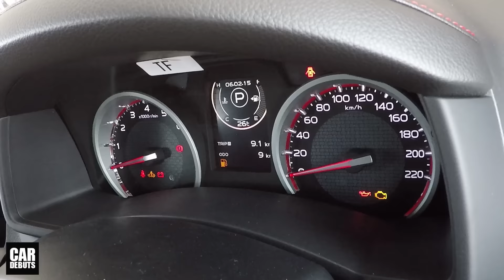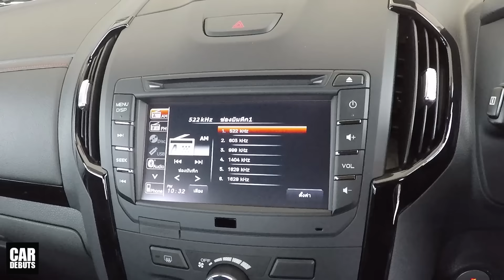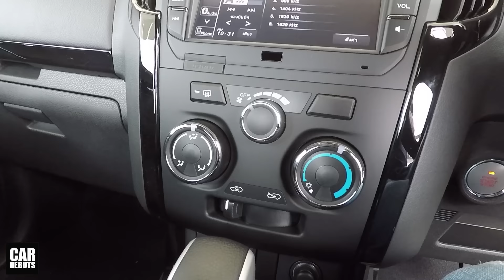รีวิว 2018 Isuzu D-MAX X-Series Hi-Lander 1.9 Ddi Blue Power 4 ประตู Z DVD A/T ราคา 9.59 แสนบาท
รีวิวรอบคัน The new 2018 Isuzu D-MAX X-Series โฉมใหม่ล่าสุด รุ่น Hi-Lander 1.9 Ddi Blue Power 4 ประตู Z DVD A/T ราคา 9.59 แสนบาท

ราคาจำหน่าย ISUZU D-MAX BLUE POWER X-Series รุ่นปี 2018 ทุกรุ่นย่อยมีดังนี้

ISUZU D-MAX BLUE POWER X-Series Hi-Lander

– 1.9 Ddi Blue Power 4 ประตู Z DVD A/T ราคา 959,000 บาท
– 1.9 Ddi Blue Power 4 ประตู Z DVD ราคา 934,000 บาท
– 1.9 Ddi Blue Power 2 ประตู Z DVD ราคา 835,000 บาท
สีขาวมุกเพิ่ม 7,000 บาท

ISUZU D-MAX BLUE POWER X-Series Speed
- 1.9 Ddi Blue Power Cab4 ราคา 836,000 บาท
- 1.9 Ddi Blue Power 2 ประตู ราคา 742,000 บาท
สีเมทาลิคเพิ่ม 7,000 บาท

อีซูซุ เอ็กซ์-ซีรี่ส์ รุ่น Hi-Lander เติมไลฟ์สไตล์สปอร์ตให้เต็มพลังด้วยความหรูหรา เท่แบบมีสไตล์ ให้กลุ่มคนรุ่นใหม่ที่มีไลฟ์สไตล์เป็นเอกลัษณ์ ได้สะท้อนตัวตนสปอร์ตพรีเมี่ยม ด้วยความลงตัวระหว่างการขับขี่ในชีวิตประจำวัน กับความสปอร์ตเท่ที่หรูหรามีสไตล์แบบรถยนต์นั่ง
• ชุดแต่งดีไซน์ใหม่! ที่มาพร้อมกระจังหน้าสุดสปอร์ต ออกแบบลงตัวรับกับสเกิร์ตหน้าดีไซน์เท่ ทรงพลัง สะกดทุกสายตา ด้วยกันชนหน้าสีเทาดำ Front Bumper Garnish ที่ตัดรับกับเส้น Red Line สีแดงสุดสปอร์ต ดีไซน์ยาวต่อเนื่องรับกับไฟหน้าอย่างลงตัว มาพร้อมสติกเกอร์ดีไซน์เท่คาดหน้า-หลัง เติมความโดดเด่นไม่ซ้ำใคร และสัญลักษณ์ ISUZU สีแดง เสริมความสปอร์ตให้มีสไตล์
• ใหม่! ชุดไฟตัดหมอกสีเดียวกับตัวรถ พร้อมกรอบสีเทาดำ ดีไซน์ต่อเนื่องรับกับสเกิร์ตหน้า
• สปอร์ตบาร์ดีไซน์ใหม่! สีทูโทน เท่ สปอร์ต ดูโฉบเฉี่ยว
• ใหม่! ไฟหน้าแบบ Bi-LED เทคโนโลยีสุดล้ำ ให้พื้นที่ความสว่างมากขึ้น และใช้พลังงานน้อยลง สามารถปรับความสูงต่ำได้ 4 ระดับ พร้อม Multifunctional Daylight แบบ Built-in ดีไซน์ใหม่ สปอร์ตลงตัว เป็นทั้งไฟส่องสว่างเวลากลางวัน และไฟหรี่เวลากลางคืน

• ใหม่! เสาข้างประตูสีดํา Blackout Film ให้ความต่อเนื่องสวยงาม เสริมความพรีเมี่ยมในรุ่น 4 ประตู
• บันไดข้างดีไซน์ใหม่ แบบชิ้นเดียว พร้อมตกแต่งด้วยขอบสีเงิน ดูสปอร์ตหรู
• ล้ออัลลอยทูโทนดีไซน์ใหม่! ขนาด 18 นิ้ว เท่สะดุดตา ในรุ่น 4 ประตู

• ใหม่! เบาะนั่งกึ่งหนังแท้ดีไซน์หรูแบบ Double Layer เพิ่มมิติแห่งดีไซน์ เดินด้ายสีแดงดูสปอร์ตพรีเมี่ยม พร้อมสัญลักษณ์ X-SERIES ที่เบาะคู่หน้า
• ดีไซน์ห้องโดยสารใหม่! ด้วยชุดตกแต่งสีดำ Piano Black และผิวสัมผัสใหม่ Soft Touch เดินด้ายสีแดงสุดสปอร์ต หรูหราลงตัวกับชุดโครเมียมประดับช่องแอร์ และที่เปิดประตูด้านใน พร้อมสัญลักษณ์ X-SERIES ที่คอนโซลหน้า

หน้าปัด Super Vision ดีไซน์แบบ 3D Shape Point พร้อมหน้าจอ Color Display MID ฟังก์ชั่นครบครัน พวงมาลัย Multifunction หุ้มหนัง เดินด้ายแดง พร้อมสัญลักษณ์ ISUZU สีแดง ควบคุมเครื่องเสียงและสั่งการจากบนพวงมาลัย ในรุ่นเกียร์อัตโนมัติ โดยระบบควบคุมความเร็วอัตโนมัติ Cruise Control ที่สุดของความสะดวกสบายในทุกการเดินทาง จะมีเฉพาะในรุ่นท็อปสุดนี้เท่านั้น

Isuzu Media Solution หน้าจอระบบสัมผัสขนาดใหญ่ 7 นิ้ว เชื่อมต่ออุปกรณ์บันเทิงได้หลากหลาย พร้อมระบบบลูทูธ กระหึ่มไปกับ ISUZU SURROUND SOUND SYSTEM ให้มิติเสียงสมจริงกระหึ่มรอบทิศทาง สูงสุดถึง 8 ลําโพง เติมมิติเสียงให้เต็มอารมณ์สปอร์ตยิ่งขึ้น ในรุ่น 4 ประตู

X-Series Hi-Lander มาพร้อมขีดสุดของสมรรถนะกับนวัตกรรมเปลี่ยนโลก ขุมพลังสปอร์ตสไตล์เอ็กซ์ เครื่องยนต์ 1.9 ดีดีไอ บลูเพาเวอร์ ความจุ 1898 ซีซี ให้กำลังสูงสุด 150 แรงม้า ที่ 3,600 รอบ/นาที แรงบิดสูงสุด 350 นิวตัน-เมตร ที่ 1,800-2,600 รอบ/นาที และระบบส่งกำลังอัตโนมัติ 6 สปีด แบบ Rev Tronic พร้อมระบบคลัตช์ทอร์คคอนเวอร์เตอร์ ที่จะมีเฉพาะในรุ่นท็อปสุดนี้เท่านั้น ติดตามช่องของเราทาง Facebook ได้ที่